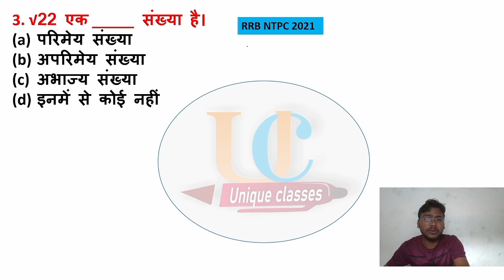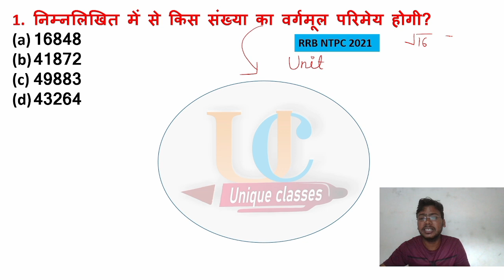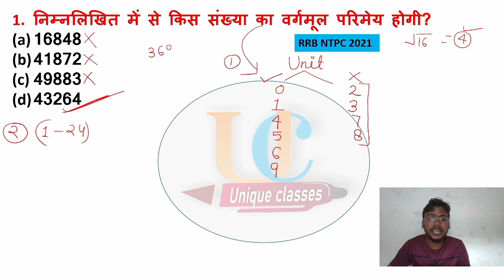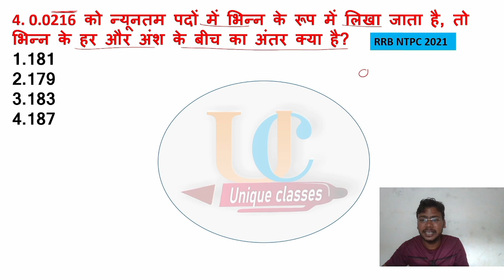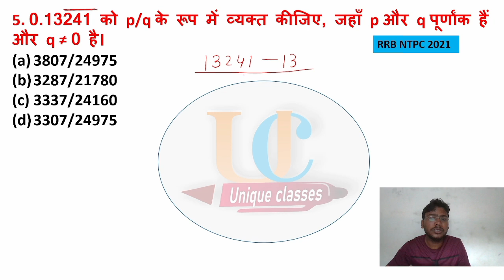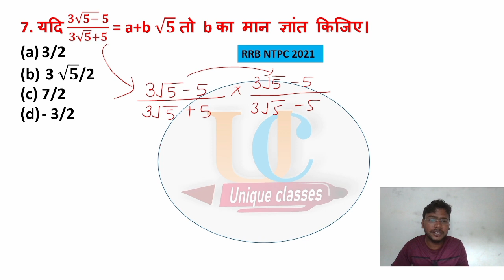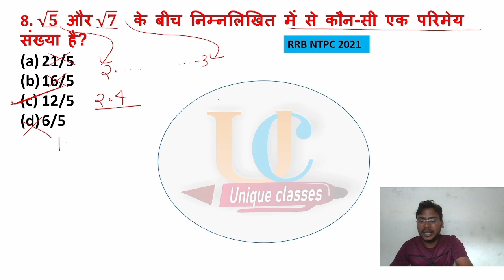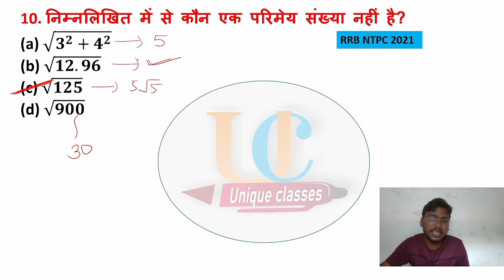रेलवे भर्ती 2024 || Rational & Irrational No.(परिमेय और अपरिमेय संख्या) || Previous Year शानदार सवाल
FOR ALL GOVT EXAMS || MATHS BEST QUESTIONS || UPSC CSAT 2024 में पूछे गये बेहतरीन सवाल🔥

Government Job ki khwaish Unique Classes - Rupesh Singh karega pura. Welcome to one of the Best SSC Exams Preparation Channel Unique Classes. Now it's time to ace your SSC Exams preparation for SSC CGL, SSC CHSL, SSC GD Constable, SSC MTS, SSC CPO ,All One Day Exams . SSC Exams Full Preparation Available for SSC Aspirants
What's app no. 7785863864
rationalandirrationalno. forrailway